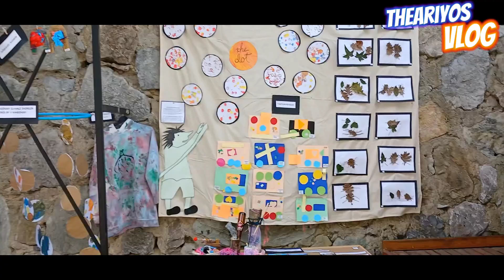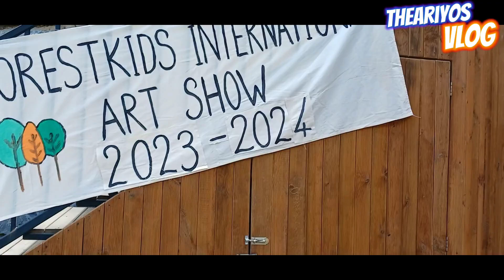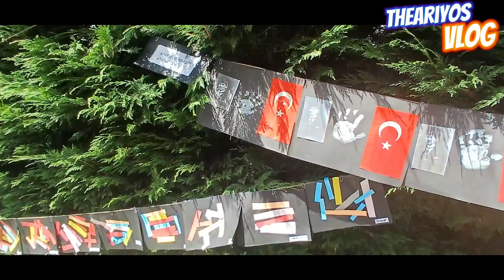Art and Craft Exhibition Show in My School